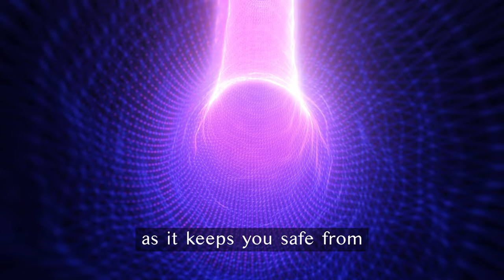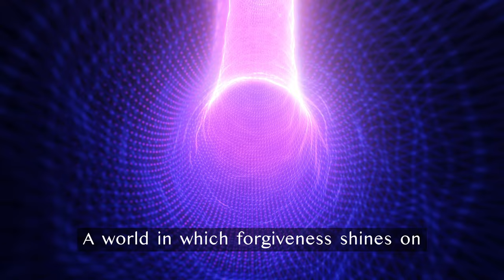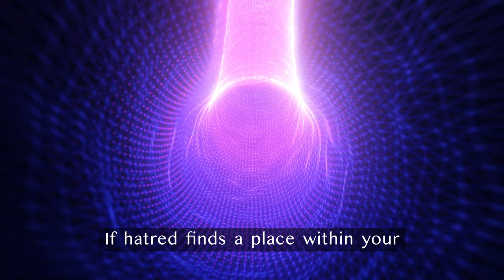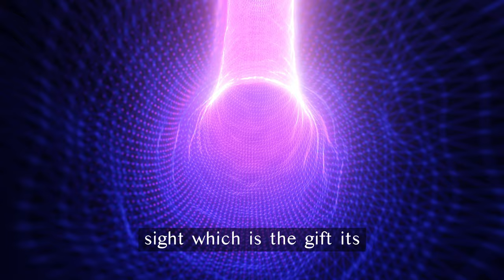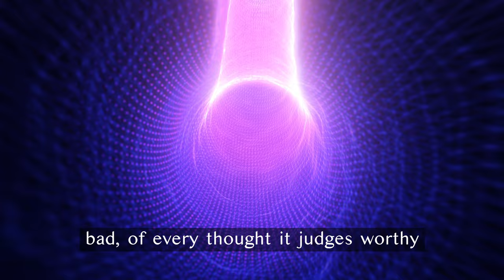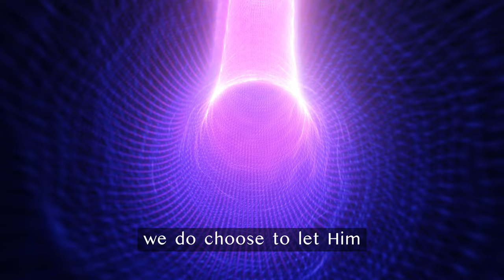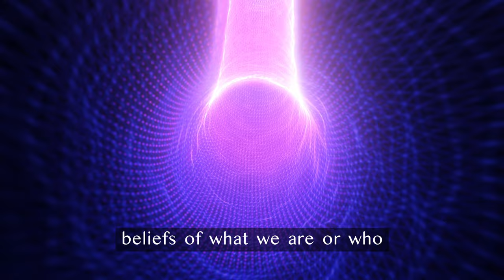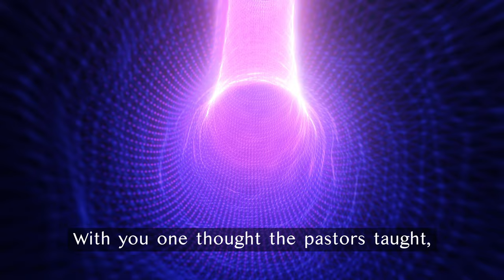This light keeps you safe from every form of danger & pain ACIM Lesson 189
Listen to this as a meditation ACIM Lesson 189 + Practice